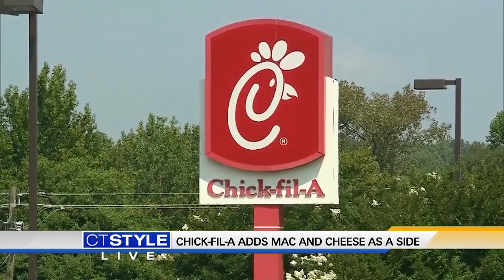Today's Dish: 'The Lion King' breaks another record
'The Lion King' has beaten another Disney movie for a box office record.